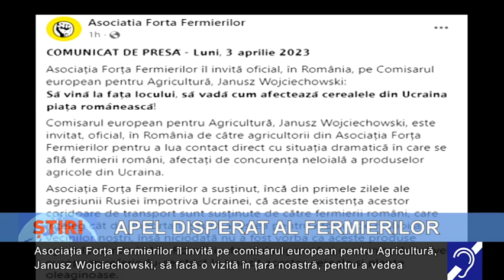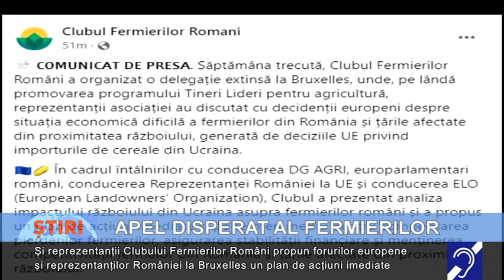Apel disperat al fermierilor